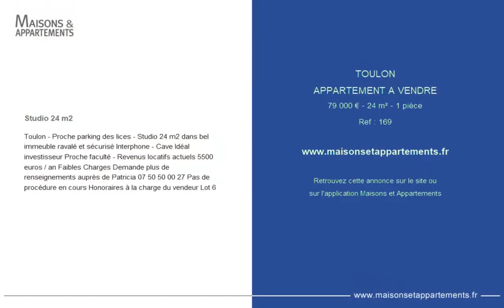TOULON - APPARTEMENT A VENDRE - 79 000 € - 24 m² - 1 pièce(s)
Référence : 169

Studio 24 m2

Toulon - Proche parking des lices - Studio 24 m2 dans bel immeuble ravalé et sécurisé Interphone - Cave Idéal investisseur Proche faculté - Revenus locatifs actuels 5500 euros / an Faibles Charges Demande plus de renseignements auprès de Patricia Pas de procédure en cours Honoraires à la charge du vendeur Lot 6

Cette annonce vous est proposée par l'agence La datcha

|2438562|